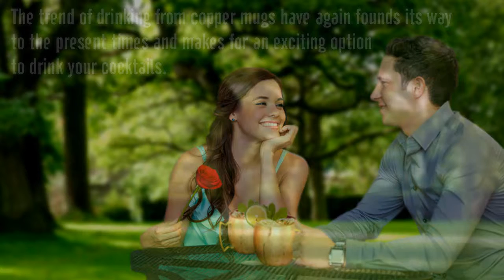Stemware Is a Style of the Past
Buxxu Mugs are the epitome of craftsman ship.  We never did a damn thing right, Except for the Moscow Mule Mug.

Best Seller on Amazon